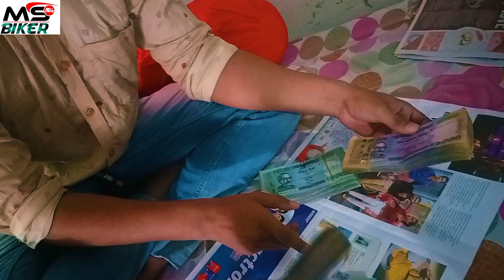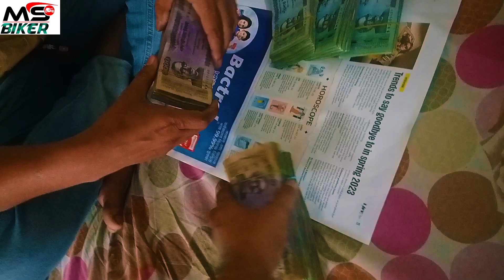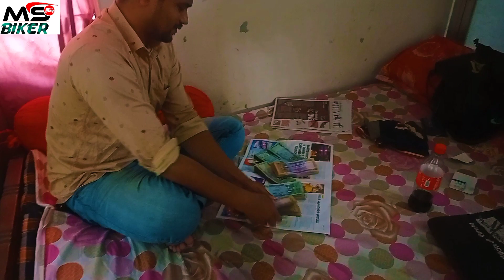যা'রা সমস্যার মধ্যে আছো জানাও | MS biker new vlog Mamun Mia 2023